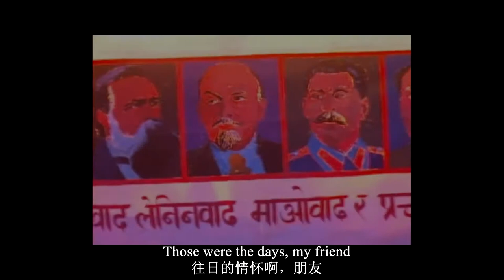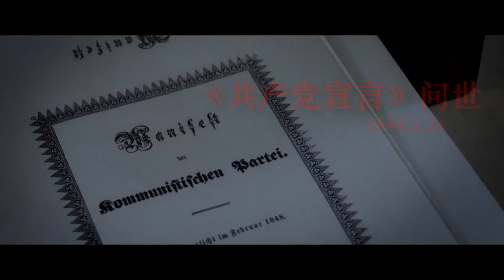【Those were the days】International communist movement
国际共运史
The history of International communist movement
Международное коммунистическое движение
Internationell kommunistisk rörelse
Mouvement communiste international
Internationale kommunistische Bewegung